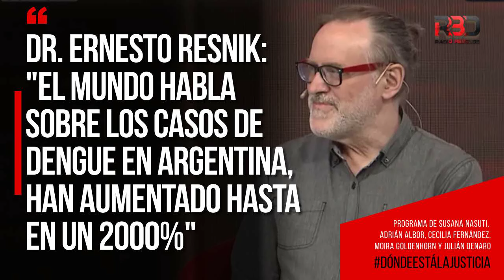Dr. Ernesto Resnik: "El mundo habla sobre los casos de dengue en Argentina, aumentaron un 2000%"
Entrevista al Dr. Ernesto Resnik, científico, biólogo molecular y biotecnólogo, en "¿Dónde está la justicia?" por Radio Rebelde.